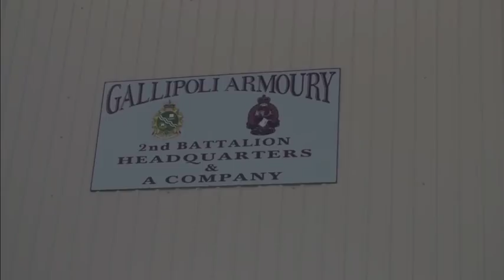Coach's Corner 20 January, 2018. Don Supports Andersen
This week Don Cherry and Ron MacLean discuss the difference between the playing styles of the Montreal Canadiens and Boston Bruins plus Frederik Andersen calling out the Toronto Maple Leafs and much more.

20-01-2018